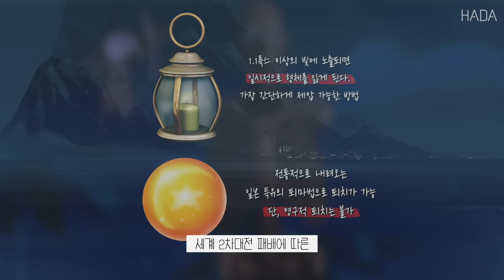인간들의 전쟁이 만들어낸 최악의 괴물(SCP-2863)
■ 머리통이 사라진 채 발견된 시체들의 비밀 ■